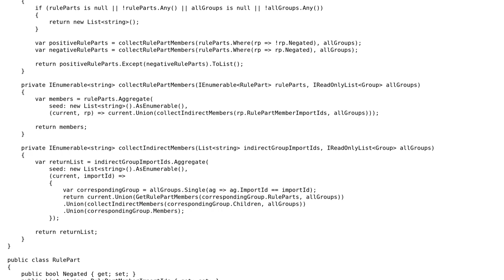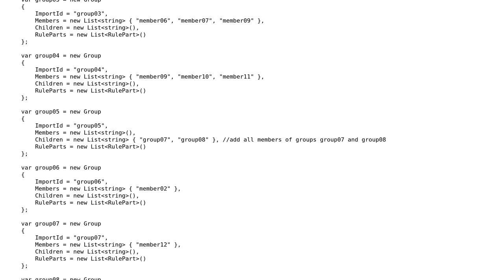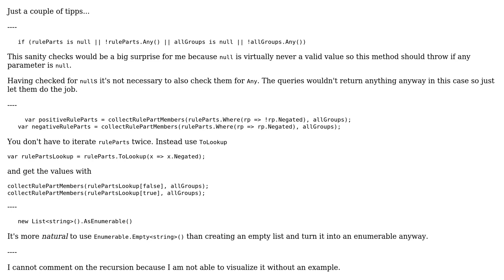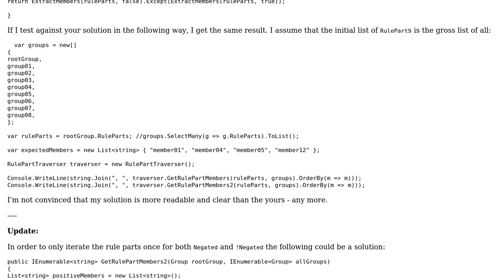Code Review: Collect members from custom tree nodes (2 Solutions!!)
Code Review: Collect members from custom tree nodes

With thanks & praise to God, and with thanks to the many people who have made this project possible! You are responsible for your own actions.